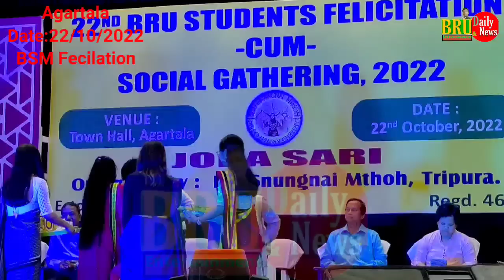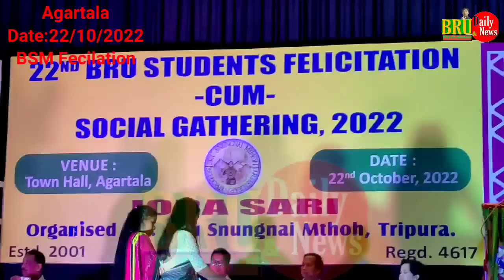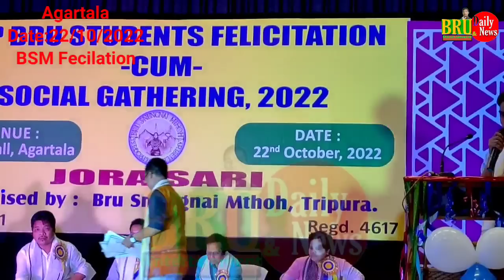22nd BSM fecilation cum social gathering, Agartala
22nd BSM fecilation cum social gathering, Agartala